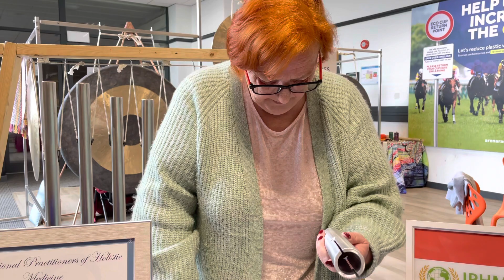Wah Wah Tubes Handmade by Richard